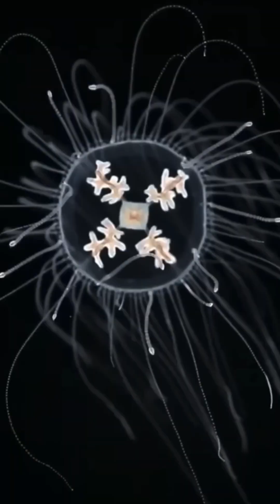USS Ronald Reagan vs Jellyfish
As a U.S. Navy Nuclear-powered Aircraft Carrier, the USS Ronald Reagan is one of the mightiest warships ever put to sea.  Over 1000 feet long and weighing around 100,000 tons, with 5000 personnel and 90 aircraft on board, the Reagan is able to project more power than the entire militaries of some countries.

You’d think that it would take a lot to disable such a powerful vessel, but in late January of 2006, America’s Flagship, was laid low by The humble jellyfish.

During the ship’s first port visit of its maiden deployment in Brisbane, Australia, the ships’ sea water intakes began sucking in jellyfish that have proliferated in the harbor.

This clogged the strainers and prevented cooling water from getting to essential systems leading to the Reagan’s nuclear reactors shutting down.

The ship’s back-up diesel generators could not produce enough electricity to power the entire ship, leaving much of its interior in darkness, without air conditioning and reeking of diesel fumes as maintenance teams cleaned strainers around the clock in order to get the Reagan back out to sea.